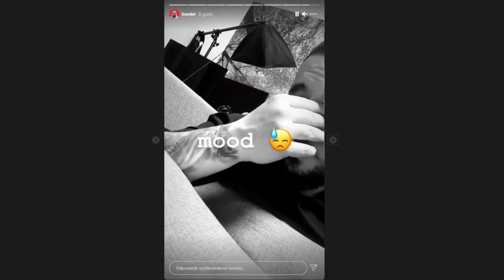koniec masno gang nowe informacje!